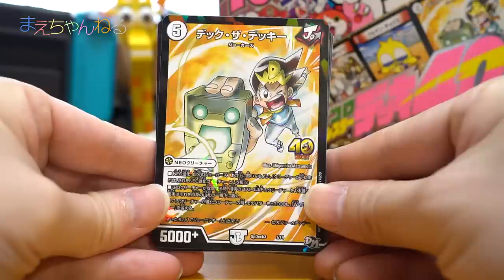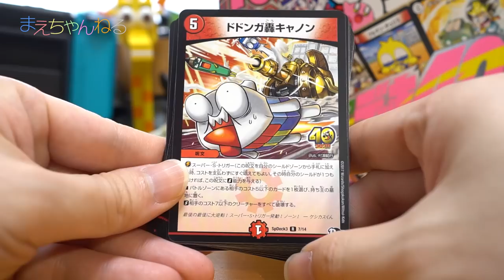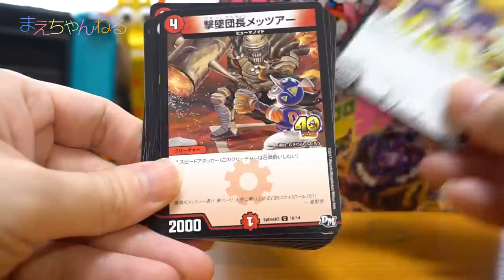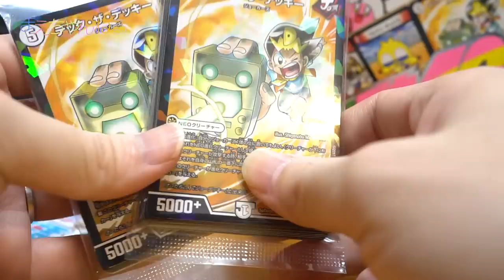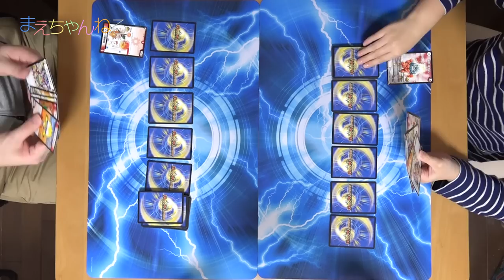【デュエマ】コロコロコラボデッキで親子対決！ コロコロ コミック5月号 本物付録 デュエル・マスターズ | まえちゃんねる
2017年4月15日発売のコロコロコミック5月号にデュエル・マスターズの本物付録が付いて来ます！
コロコロの漫画のキャラをあしらったコラボカードです。
今回はそのデッキを使って対決して見ました^^
間違いがあったらご指摘いただけると嬉しいです！

▽コロコロコミック 2017年 05 月号 [雑誌]（Amazon）